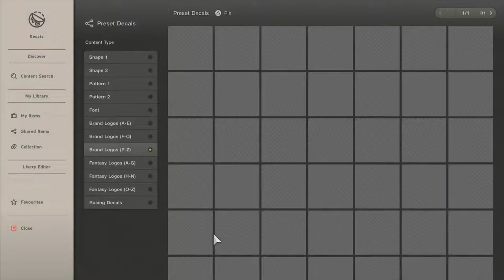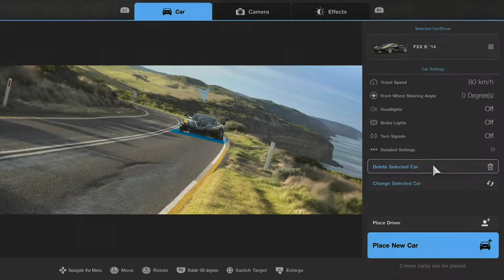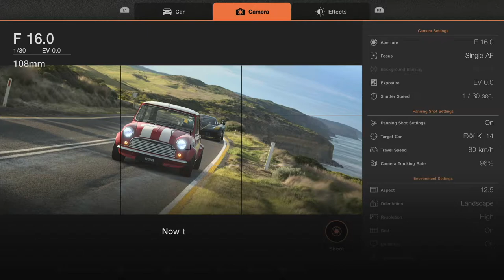Gran Turismo 7 en Playstation 4 ¿Vale la Pena?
¿Quieres GT7 pero no sabes si va a funcionar en tu PS4?

Nosotros ya lo probamos!

GT7
Grand Turismo Sport (GT Sport)
iRacing
Automobilista 2
Grid
Dirt 5
Playstation
Stadia
and more!